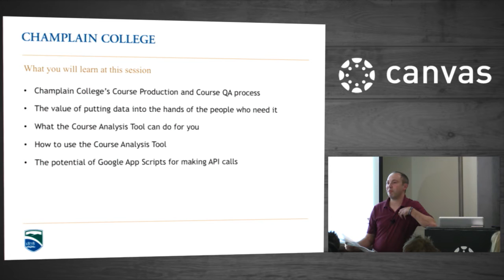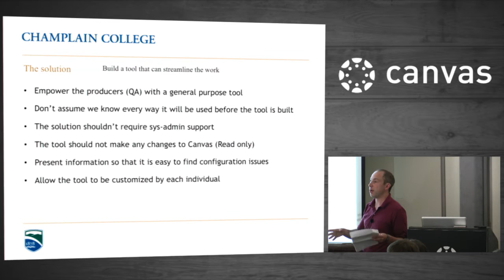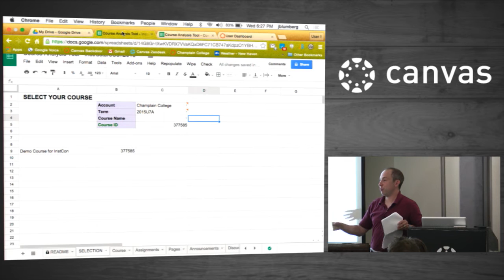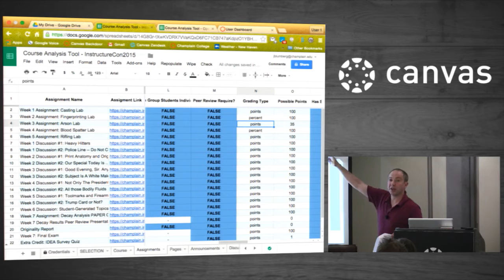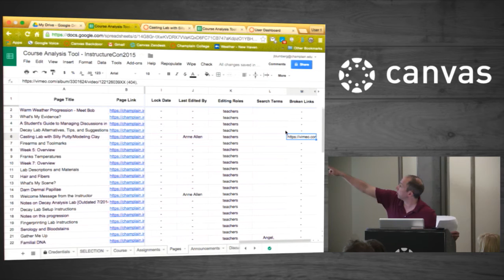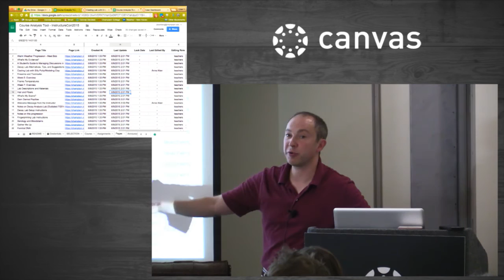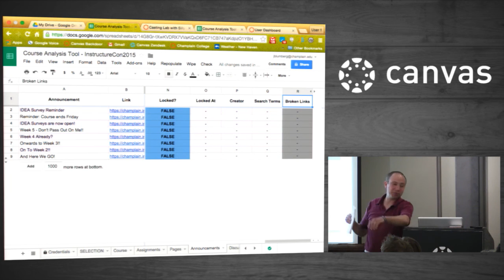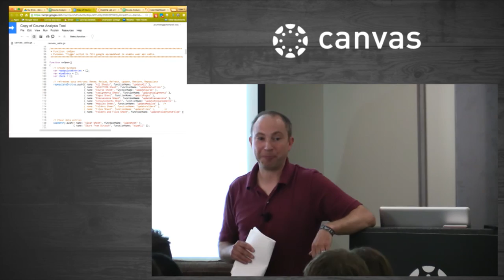Course Analysis Tool